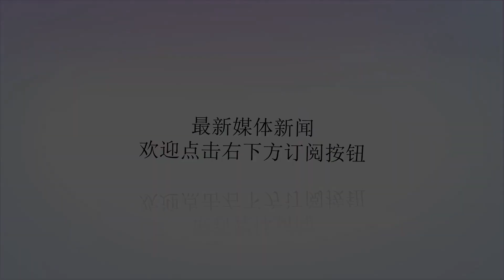人的姻缘是注定的吗？资深算命先生告诉你：一切都是因果注定！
谢谢！替人看八字命理二十多年，有些人可能一段婚姻就白头偕老了，有些人一辈子可能要经历几段，但这每一段都是正缘。不能说意外丧偶的就没有正缘了。所以，要真心对待生命中出现的每一个人，只有真心真意的付出，才能换来全心全意的对待。有个客户找我,半年前合婚,她一男性朋友非常优秀,非常有好感,她特想在一起,让我测测是不是正缘。我帮她测八字不合,还告诉了她正缘的大体时间和特征,让她等待。她刚说没听我的,主动追了那男的,在一起后却各种不合和争吵,最近刚分手。其实吧，有些人保持距离才美好,真正拥有后你会发现,也就不过如此。缘分是由前世注定的吗？但是从命理学上来看，姻缘是受运势影响的，在运势范围之内。但是如何才能让姻缘相遇，这个仅仅凭借运势有时候还是不行，必须利用一些神煞的作用。比如某人注定今年姻缘很强，会结缘结婚。可是实际上此人正埋头于事业，无心婚恋。这时候老天就必须影响他的思想，那个就用神煞出马。比如什么桃花，红鸾之类的。某对男女一见钟情，基本就是神煞的影响。但是姻缘不是绝对的。如果某人运势过强，比如租到一个风水好的店铺，生意大好。财运上已经将“财”方面的运势用完，那么属于“妻子”方面的运势则不会再出现。如果某人“财”运大好，却租到一个风水很差的店铺，不断没有赚钱反倒赔本了。那么老天很可能会送给他一个很不错的姻缘。甚至直接被某富豪的女儿看中。所以，所谓的一见钟情什么的，说的好听点就是缘分。实际上就是大脑被神煞影响了，才会产生此种感觉。据本人多年预测经验，凡是日主相合，或女方为男方印星，在恋爱的情况下结婚率高达95%，也就是命局中日主相合五行互补，这样的人往往一见如故。八字里面看，正缘出现的年份，也可以说是桃花比较旺的年份，只是更容易遇到结婚的人的年份，未必能合理的把握这个能跟你过一辈子的男人，这就需要上天给予你的运气，你遇到了，那么皆大欢喜。结婚成家安稳，水到渠成，但是你没把握住，错过了，那么好吧，离婚吵架或者出轨分居凑合过呗。有些男孩子只适合谈恋爱，有些男孩子适合过日子。不能过于感性的面对感情，要知道过日子和谈恋爱是完全两个不一样的事情。这就是我们常说的流年桃花比较旺命理学上来看，姻缘是受运势影响的，在运势范围之内，但是如何才能让姻缘相遇，这个仅仅凭借运势有时候还是不行，必须利用一些神煞的作用。比如某人注定今年姻缘很强，会结缘结婚。可是实际上此人正埋头于事业，无心婚恋。这时候老天就必须影响他的思想，那个就用神煞出马。比如什么桃花，红鸾之类的，某对男女一见钟情，基本就是神煞的影响能成夫妻都是前世有缘，当出于什么缘不好说！有善缘，一世夫妻恩爱有情債，一世夫妻打闹所以今生善待对方，来世会有回报，佛说前世五百世的回头换来一世夫妻，不简单一见终情的是注定的有缘，分分合合，前生多多少有故事，两心不尽愿意。作者微信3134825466